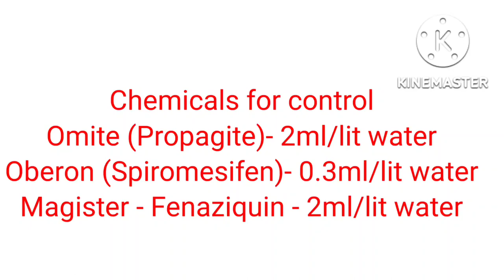Paddy/Rice Leaf mite Control / ಭತ್ತ ಬೆಳೆಯ ಮೈಟ್ ನುಸಿ ನಿರ್ವಹಣೆ